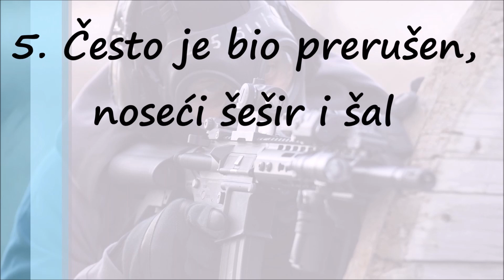Ispovest Ruskog Plaćenog Ubice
Ruski plaćeni ubica progovorio o svom “poslu”, detaljno opisavši kad, kako i koga je ubijao. "Jednostavno sam radio svoj posao", kazao je on.

Radi se 43-odišnjem Andreju Veršinjinu, koji se nalazi iza rešetaka, ali se nada da će za desetak godina izaći na slobodu. Međutim, to će morati “skupo da plati”, prenosi pisanje “Komersanta” hrvatski “Jutarnji list”.

Naime, kako se navodi, Veršinjin će morati da “propeva” i ruskim vlastima otkrije sve o nemilosrdnim gangsterima i mafijaškim vezama.

Navodi se da je već do sada, svedočeći u sudu, otkrio dosta toga, odbijajući da uđe u program zaštićenih svedoka. Ipak, sud je odlučio da mu identitet bude sahriven, bar u sudnici.

"Samo sam radio svoj posao. Koji je bio moj posao? Završavanje problema s nekim pojedincima. Nakon toga bih otišao kući”, rekao je on državnoj tužiteljki Mariji Semenenko.

U tekstu se navodi da Veršinjin svoje mete nije “skidao” iz daljine snajperom, već je to morao da radi iz neposredne blizine zbog problema sa vidom.

Najviše detalja o ubistvima izneo je tokom suđenja mafijaškom bosu Dimitriju Lješnjakovu, koji je vodio bandu “Forest” poznatu po brutalnim likvidacijama po Moskvi.

Tokom suđenja, “ubica pokajnik” je potvrdio i da mu je lično Lešnjakov plaćao za ubistva, koja su, kako je rekao tada bila “svakodnevica i rutina”. U svojim svedočenjima, plaćeni ubica je rekao i da se tim poslom bavio još od 18 godine i da je to za njega bio samo posao. “Jednostavno sam radio svoj posao, tu nema emosija”, kazao je on.

Takođe, opisivao je i kako je izvršavao likvidacije, kada i koga. “Nekoliko dana sam žrtve promatrao i snimao svaki njihov pokret. Najčešće bi ih likvidirao kad bi izlazili iz zgrade ili automobila", kazao je, između ostalog, Veršinjin.

“Prerušio bi se. Nosio bih naočale, šešir i šal. Približio bih se žrtvi, upucao je i pobegao. Otišao bih prvo u neku obližnju zgradu, presvukao bih se i ušao u automobil koji me uvek čekao u blizini. U idealnoj situaciji, cela operacija bi trajala oko tri minuta”, kazao je Veršinjin, dodavši da ponekad nije bilo sve kako je zamislio, pa je ponekad morao da improvizuje.

Kako se navodi, uhapšen je 2009. godine i osuđen na 19 godina zatvora. Kaže da je i sam svestan da će po izlasku iz zatvora “imati velikih problema sa svojim starim prijateljima”.